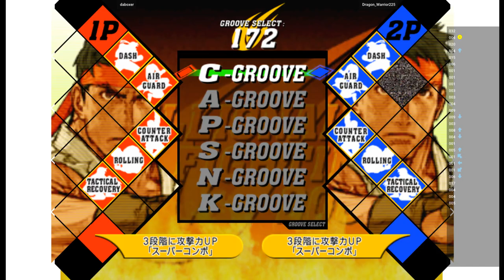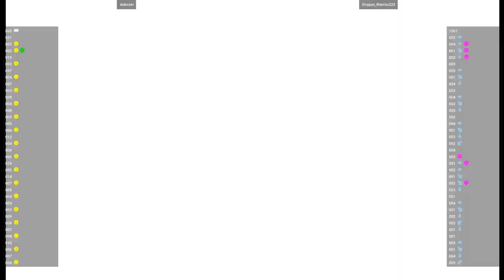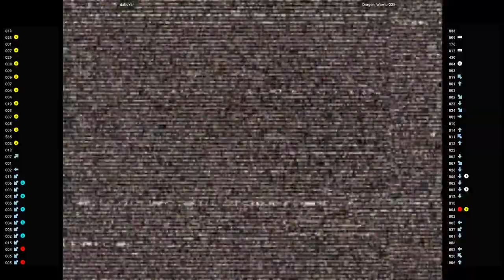CVS2 🕹 daboxer VS Dragon_Warrior225